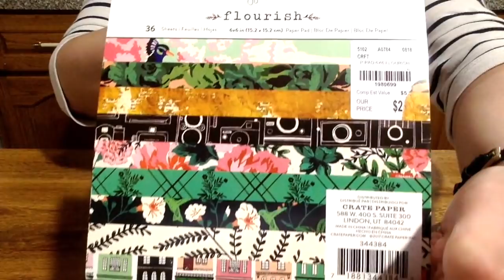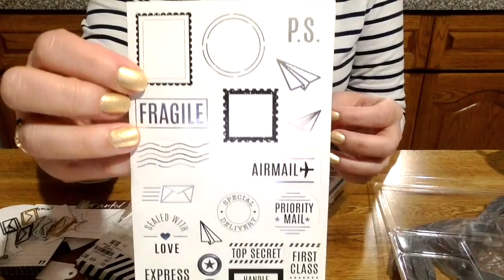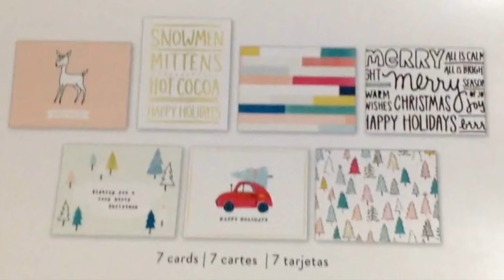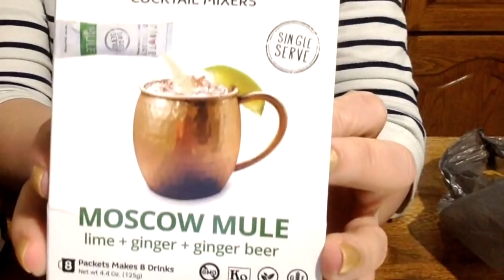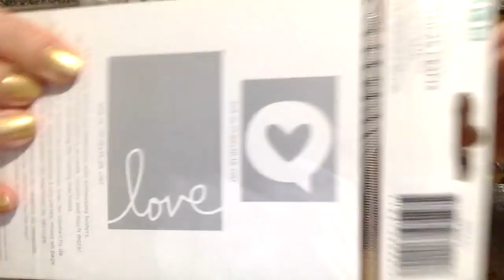My 1st ever TUESDAY MORNING Haul 🇺🇸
For the sharpest video image please view on the 720p HD setting.